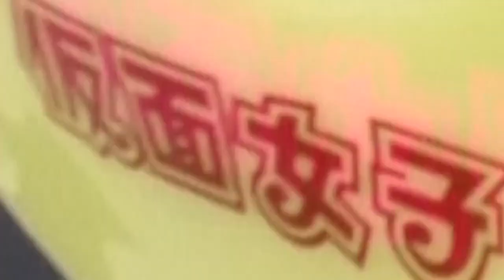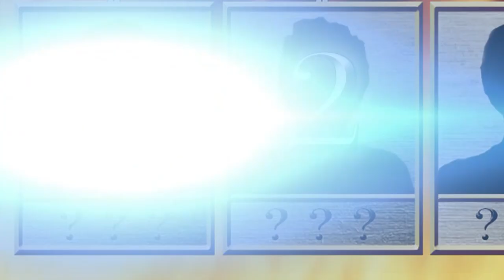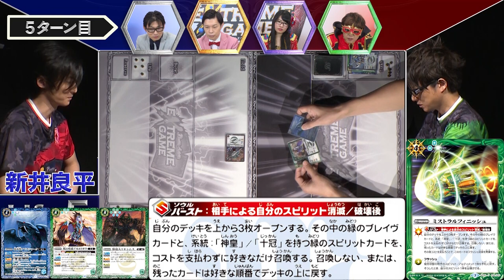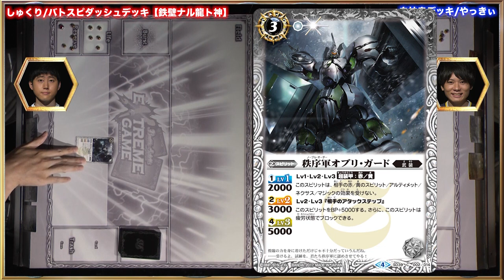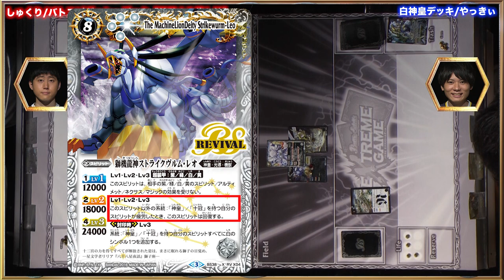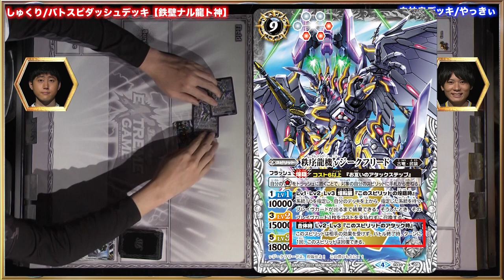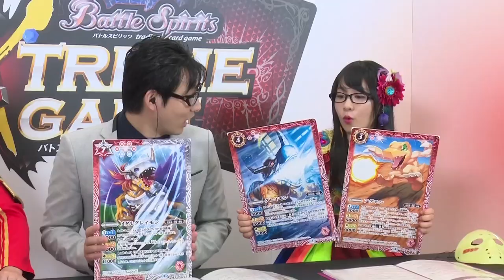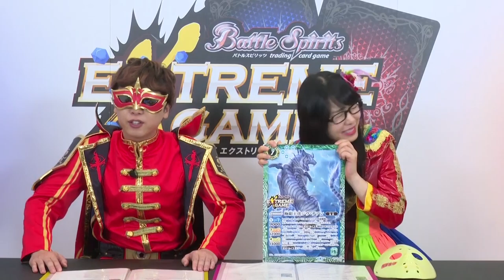【賞金100万円】バトスピ エクストリームゲーム #21(Subtitle : EN, 繁体字, JP,TH)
視聴者参加型カードバトルエンターテインメント番組「バトスピ エクストリームゲーム」の21話目を配信！
※毎週水曜 夜8時に更新予定！ＦＲＥＳＨ!にて先行配信されるので番組登録してください！
9月・10月の陣は、特別編「キングトーナメント」開催！ガーディアンブロックとチャレンジャーブロックから決勝に勝ち進むのは誰だ！？

バトスピのルールを知らない方はルール説明（初級編）をご確認ください。

出演者
喜山茂雄
岩井勇気
桜雪
仮面女子
レジェンド立花